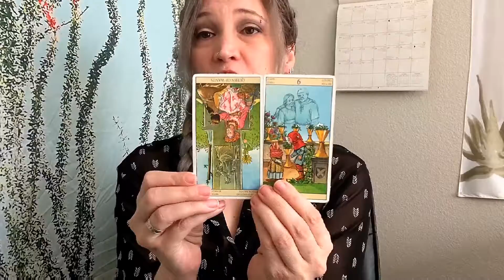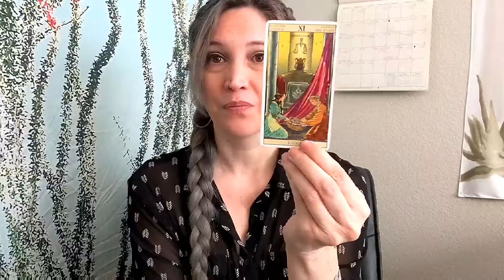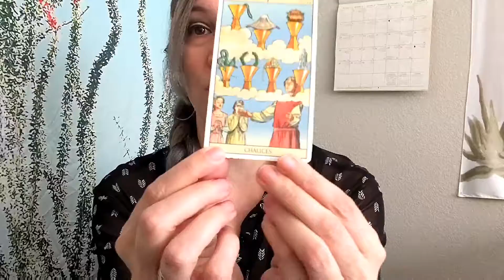December Tarotscope 2021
Its the last month of 2021 and I'm' back with your Monthly Tarotscope! Join me as we talk about what's going on in the most important connections you'll need:

Your Connection with Yourself!
Your Connection with Spirit!
Your Connection with your Magick!

Click on my video and see what December has in store for you =)

I post new videos for you guys every Monday.

If you’d like to work with me, please reach out! I’m available for Tarot Readings and Spiritual Coaching sessions. I want to plug you into the Universe so you can take advantage of everything it has to offer.